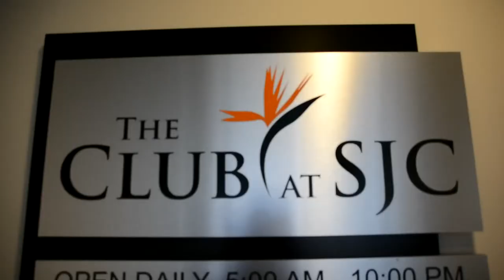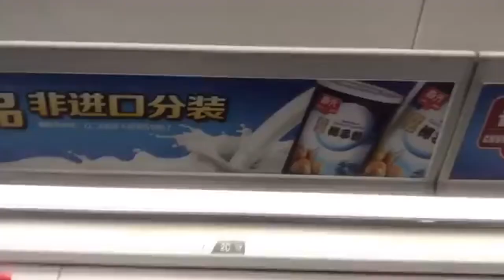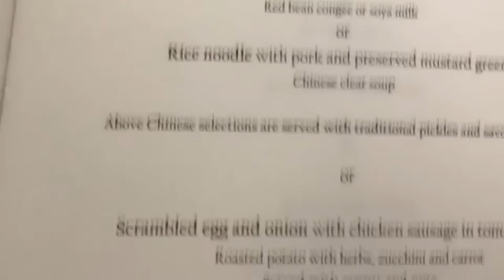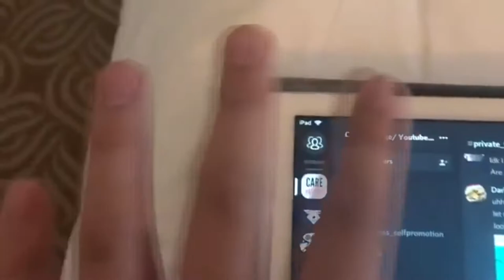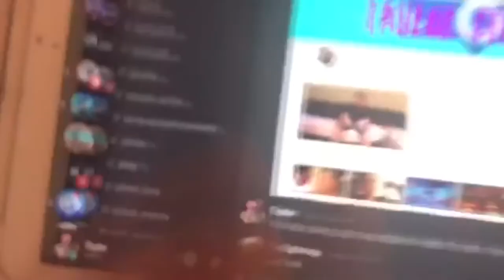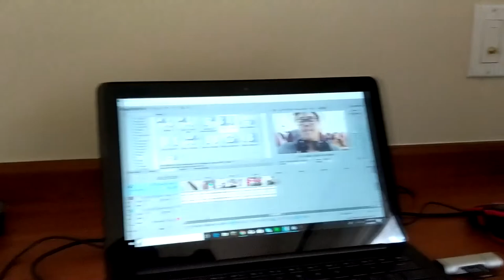Communist Country Vlogs!